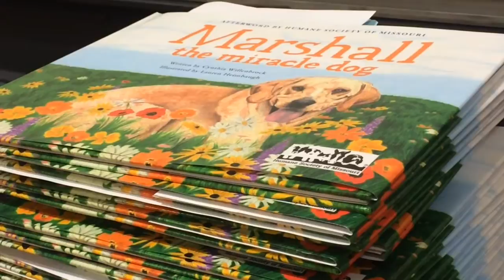Marshall, The Miracle Dog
Bringing a message of anti-bullying and kindness, Marshall, The Miracle Dog and his owner, Cyndi Willenbrock of St. Louis visited with sixth-graders on Thursday at Plaza Middle School in Kansas City. Willenbrock adopted Marshall after he was rescued from a hoarding situation. At the time of his rescue, Marshall was badly injured and barely survived his injuries, thus giving him the name Miracle Dog. Willenbrock is the author of Marshall the Miracle Dog, a children's book that has been made into a movie, Marshall's Miracle.  The movie will be in theaters on Aug. 28, 2015.